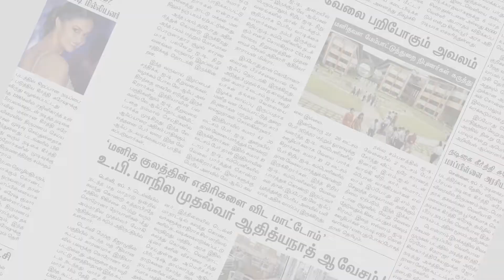பிடிவாரண்டாக மாறிய பிறந்தநாள் கொண்டாட்டம் | Dindigul | Makkal Rajyam